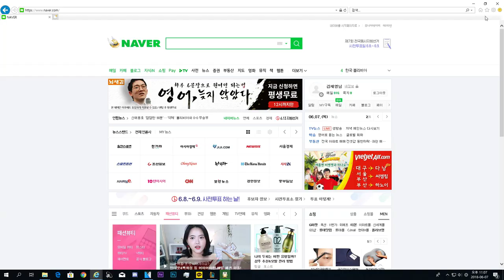[롤 뉴메타] 주먹 주먹 핵주먹 자크!! 역대급 사기(꾼)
●편집 프로그램 vegas pro 14
●Bgm
Electronic  Persphone - Retro Funky SUNDANCE Remix
Electro Swing Varrick Frost - Tanzen Tanzen
Naruto OST 1 -  Go Go Naruto!
Kirbys Dreamland 3 - Sand Canyon 1